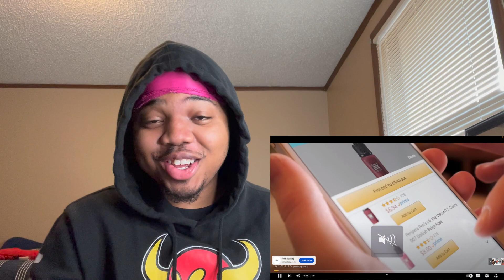Leek Dior Reacts To Girls Rate Famous Guys Based On Attractiveness | 15 Baddies Atlanta!